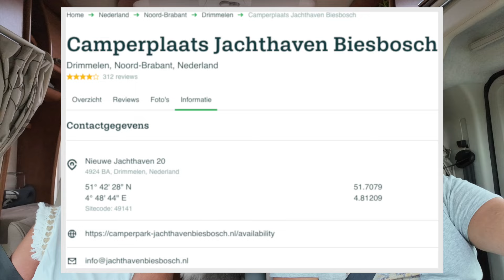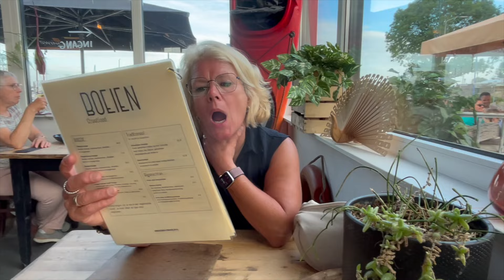DE CAMPER OF TOCH EEN BOOT #138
Een weekend aan -en- bij het water. We rijden naar Drimmelen aan de rand van de Biesbosch waar we het weekend staan op CamperPark Jachthaven Biesbosch. Een mooie plek op een schiereiland tussen de jachthaven. Natuurlijk fietsen we door de Biesbosch en huren ook een bootje om er doorheen te varen. Maar ja.. zijn we nu verkocht en willen we een boot?
Je gaat het allemaal zien in deze vlog.